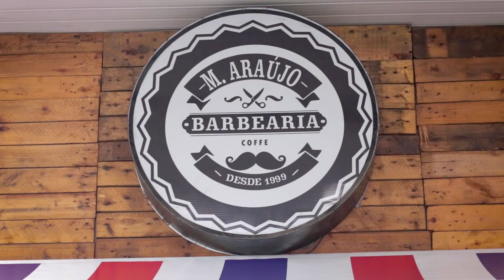Lucas + Cássia TRAILER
No dia da cerimônia, banhado por uma leve chuva, uniram-se duas famílias, duas pessoas, e foi realmente um dia perfeito. Um clipe do filme de casamento de Lucas e Cássia